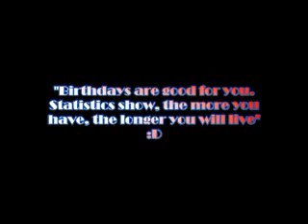nemo's 18th birthday video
nemo finally turned 18, and this is our gift to him :D